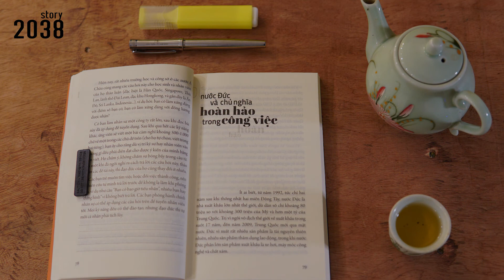Nước Đức Và Chủ Nghĩa Hoàn Hảo Trong Công Việc || Trên Đường Băng - Tony Buổi Sáng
Tony Buổi Sáng là một nhân vật ẩn danh khá thú vị đối với độc giả. Sự ẩn danh của Tony khiến nhiều độc giả thế hệ 8x liên tưởng đến hiện tượng anh Chánh Văn chuyên gỡ rối tơ vương của báo Hoa học trò mấy chục năm trước.
Kỳ vọng của tác giả khi đưa Trên Đường Băng đến cho độc giả không phải là phép lạ thần kỳ có thể biến họ trong chốc lát từ người nghèo hèn trở thành giàu có, sang trọng, từ một cô bé lọ lem thành công chúa mỹ miều như trong truyện cổ tích… mà con chữ đã “truyền cảm hứng”, cảm hứng để sống, để lao động, để tận hưởng, để chia sẻ, để sống có trách nhiệm với bản thân và cộng đồng.
2038story xin phép Tác Giả, được tường thuật lại nội dung cuốn sách qua giọng đọc giản dị của mình, hy vọng ít nhiều giúp Trên Đường Băng lan toả rộng hơn đến Quý bạn đọc.
Mua Sách Giấy thể hiện sự biết ơn và kính trọng đối với Tác Giả, đồng thời cũng thể hiện sự văn minh của Người đọc sách. Đọc sách, rồi sau đó nghe lại những trích đoạn video này, nhắm mắt và lắng nghe, bên ấm trà nóng cùng cảnh vật trữ tình nên thơ, 2038story tin chắc rằng, đó là khoảnh khắc tĩnh lặng hạnh phúc nhất của cuộc đời, ở thời điểm cuộc sống đầy những bộn bề, bon chen ồn áo náo nhiệt đô thị ...